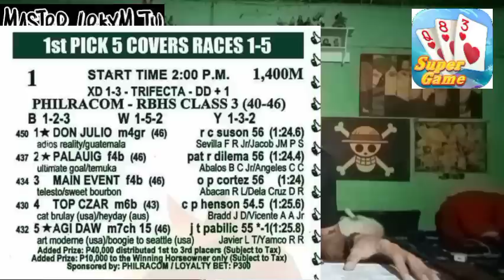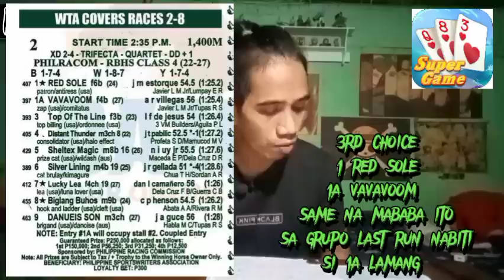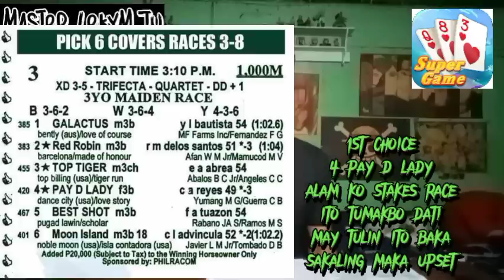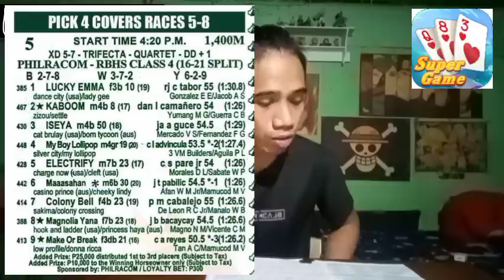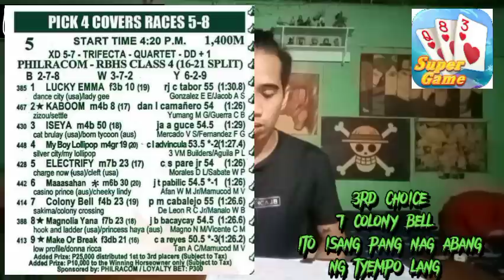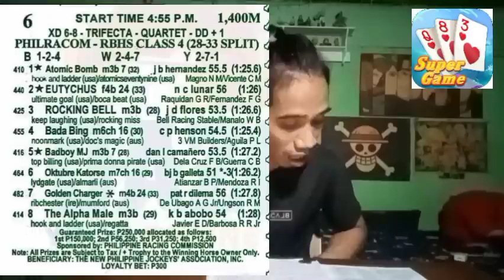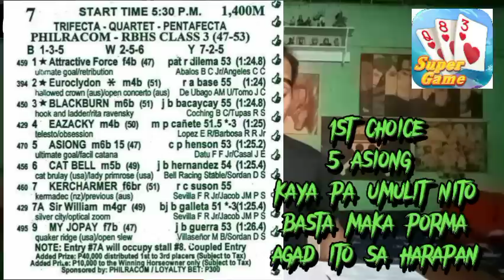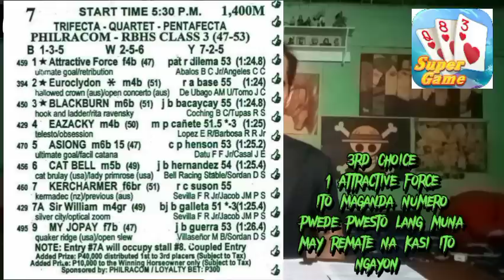Metro turf karera tips and Analysis by MasterLekym september 17 2023 sunday racing start 2:00pm